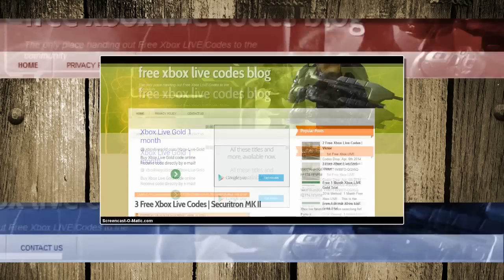Free Xbox LIVE Gold 1 Month - Official Link from Microsoft